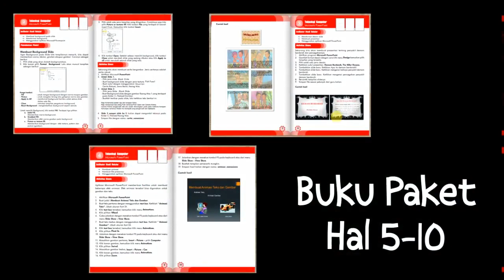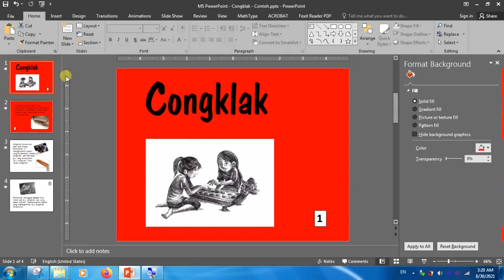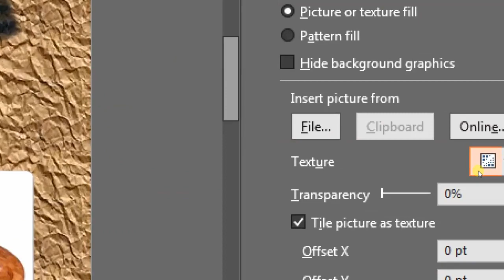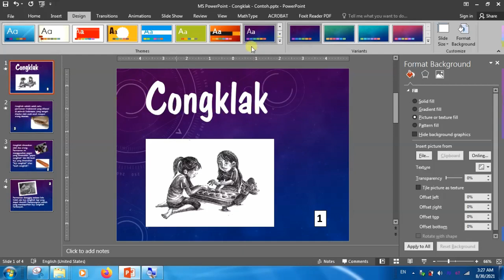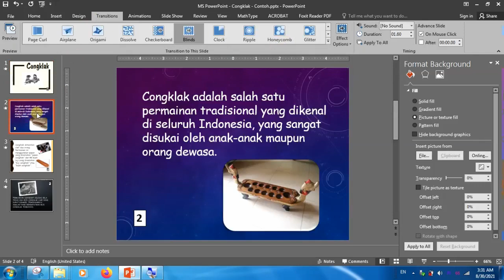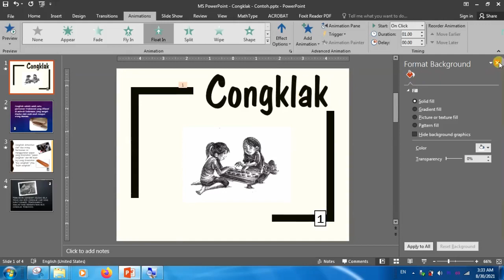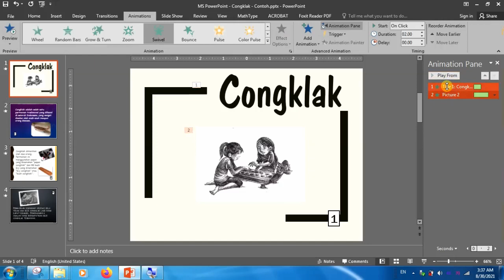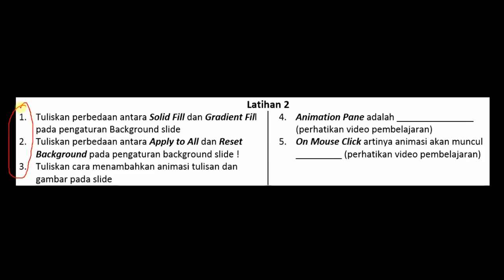Komputer Kelas 6 - Mendesain Isi Slide